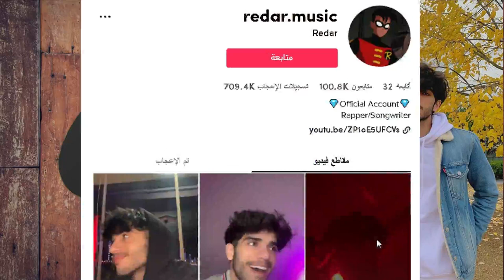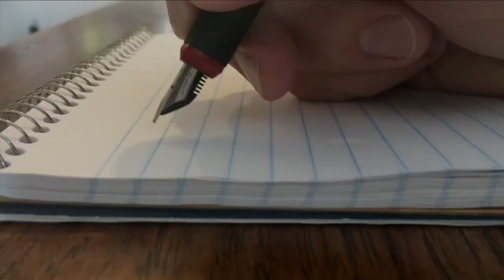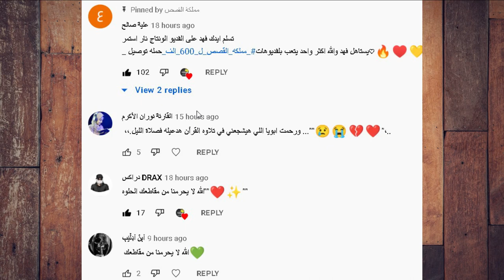فضيحة بيسان اسماعيل بدون ملابس وتهجم انس الشايب ومشكلة محمد كريم واميرة واصابة نارين بالكرونا وريدر